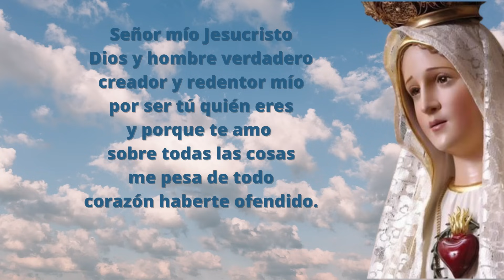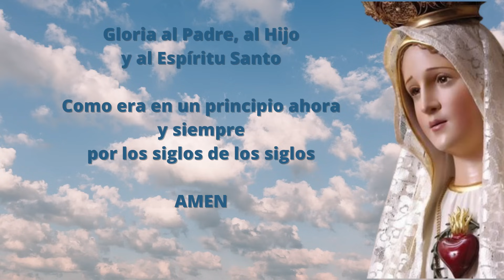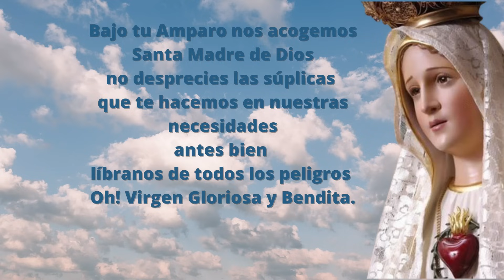Santo Rosario Corto de hoy Miércoles 1 de Noviembre Misterios Gloriosos Rosario a la Virgen María